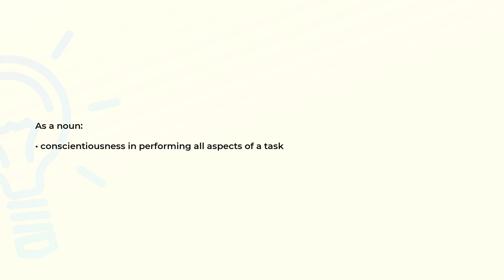What is the meaning of the word THOROUGHNESS?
Definition and spelling of the word THOROUGHNESS.

(00:00) Intro
(00:07) As a noun
(00:15) Spelling

As a noun (00:07):
• conscientiousness in performing all aspects of a task